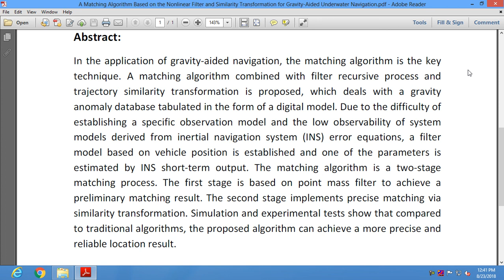A Matching Algorithm Based on the Nonlinear Filter and Similarity Transformation for Gravity Aided U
A Matching Algorithm Based on the Nonlinear Filter and Similarity Transformation for Gravity Aided

 * Complete Source Code
 * Complete Documentation
 * Complete Presentation Slides
 * Flow Diagram
 * Database File
 * Screenshots
* Execution Procedure
 * Readme File
* Video Tutorials
* Supporting Softwares

Support Specialization
 * 24/7 Support
 * Ticketing System
 * Voice Conference
 * Video On Demand
 * Remote Connectivity
 * Document Customization